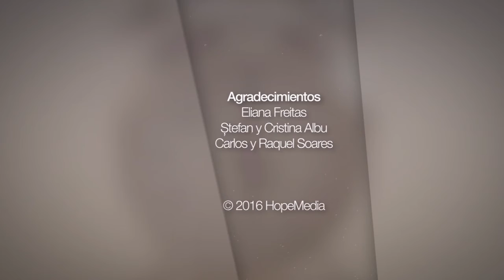Revelació progressiva 1x04 "El Déu en qui crec"